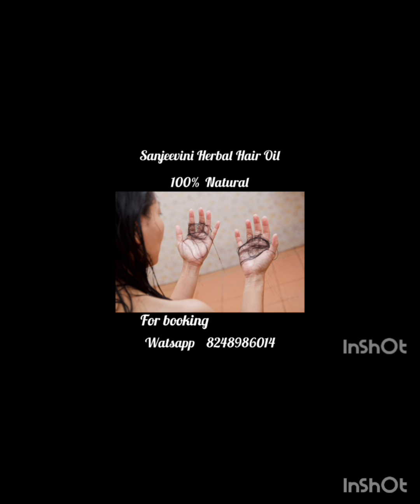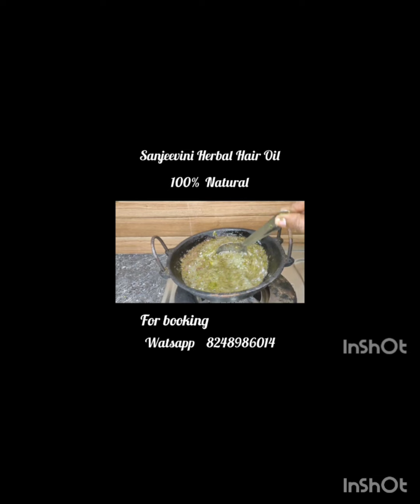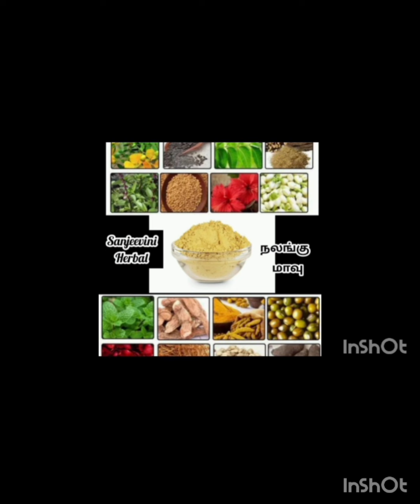இந்த டிப்ஸ் எல்லாம் தெரிஞ்சா நீங்க தான் கிச்சன் குயின்cleaningtips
cleaning tips in Tamil/tips and gascylindertips gascylindersavingtips money-saving tips#tricks#kitchentipsintamil#washingmachinetips
வீட்டுகுறிப்புகள் tips trendinghacks cookingtipsintamil amazingkitchenhacks amazingkitchentips amazingkitchentipsandtricks usefulkitchentips amazingfacts amazingusefulkitchentips h#airoil#hairgrowth#hairfall#longhair#herbal#shorts#shortsfeed#ytshorts#haircare7 day hair growth challenge. h#airoil#hairgrowth#hairfall#longhair#herbal#shorts#shortsfeed#ytshorts#tipsintamil tipsforhair homemadeproduct homemadeherbaloil nalangumavu kuliyalpodi facepack beautytips lifehacks hairfallcontrol herbalhairoil herbals nochemicals nosideffect dandruffcontrol shikakai shikakai beauticare selfcare herbalhairpack# powder#naturalhairpack#herbalproducts#beautiproduct naturaltip trendinghairoil trendingoil tamil hair hairfallsolution dandruffcontrol haircare whitehairsolution lifehacks hairnewgrowth hairproblem#
7 day hair growth challenge. h#airoil#hairgrowth#hairfall#longhair#herbal#shorts#shortsfeed#ytshorts
100%0Live Result //tamil#herbalharioil#homemadehairoil#herbeloil#hairpack#shikakai#naturalshikakai#100%naturalshikakai

kitchenhacks clothfoldingtips chiditharfolfingtips sareefoldingtips videos#shortsfeef#trendingshorts